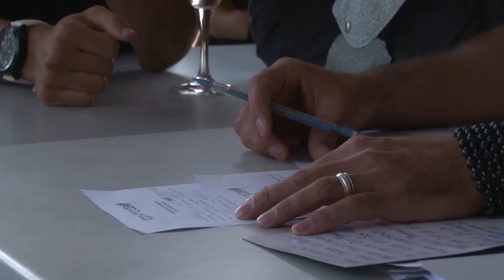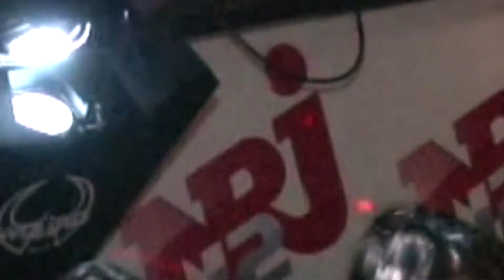Génération Mannequin 6 : Le Set Club EP10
10ème date des castings de la saison 6 de Génération mannequin !
Le lundi 6 aout 2012 à la Discothèque Le Set Club à Biarritz se sont déroulés les castings de l'émission, organisé par Dominique Damien REHEL dans le cadre de la tournée de recrutement pour l'émission Génération mannequin diffusée sur NRJ12.
Découvrez chaque semaine les vidéos inédites de la tournée, et vous aussi participer au casting !